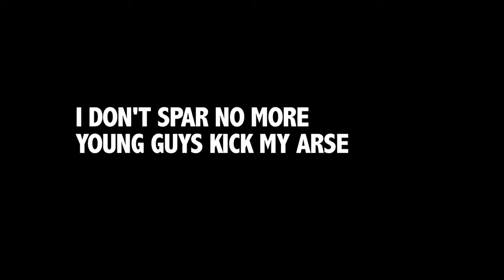BlackBook 3 Minutes: Composer Clint Mansell and Writer Irvine Welsh Part I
A conversation between iconic writer Irvine Welsh and composer Clint Mansell on creating a cultural moment, artistic accidents, and being shaped by Thatcher and Britain's punk.